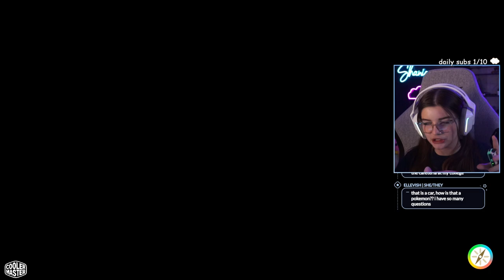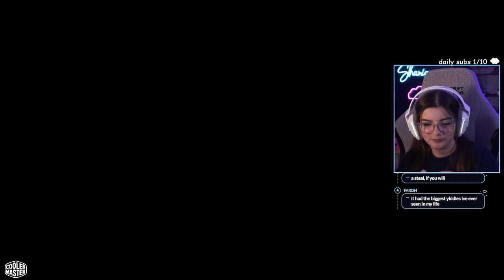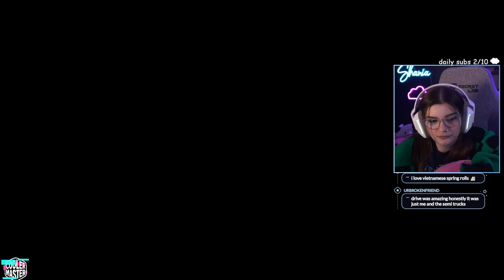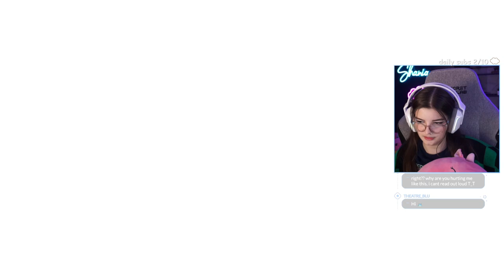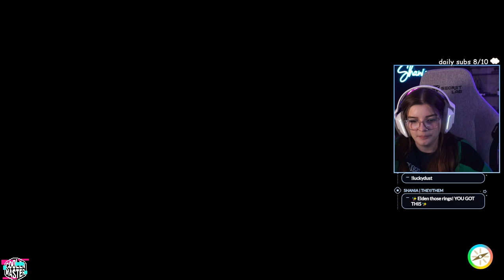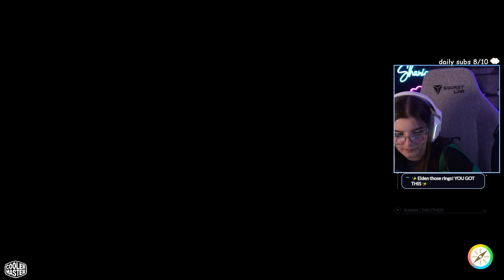who is the REAL team star leader??? | Casual playthrough pt 8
im a casual pokemon player and i don't know everything.

☁︎  Wishlist! anything from plushies to pc upgrades